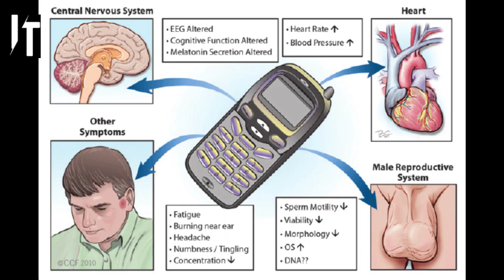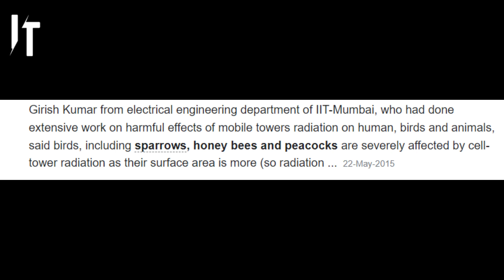సెల్ టవర్ రేడియేషన్ వల్ల తగ్గిపోతున్న పక్షుల సంఖ్య.||🗼🗼 Radiation|| Info Tub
In this particular important video, we have stated and researched the birds especially, sparrows have been dying from the cell phone radiation.